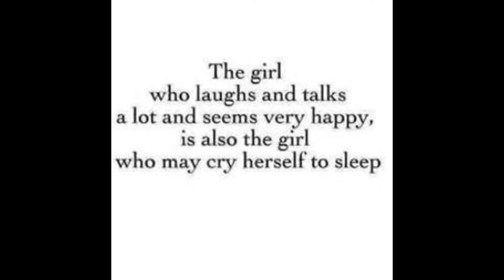Nightcore ~ Bubbly Slide show.